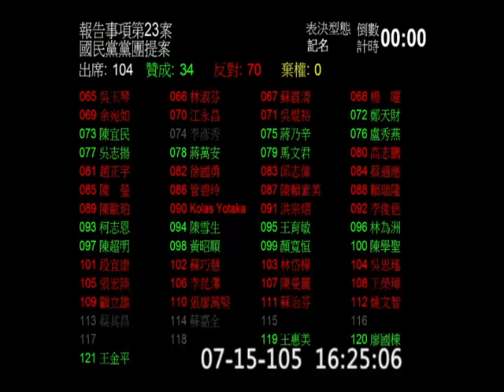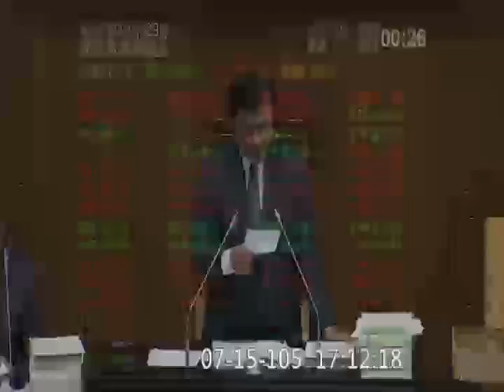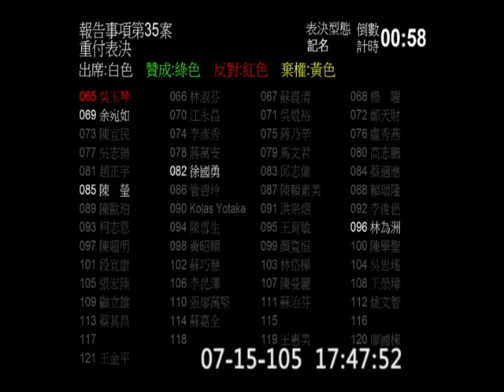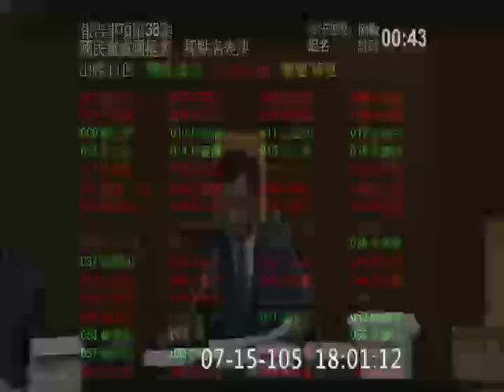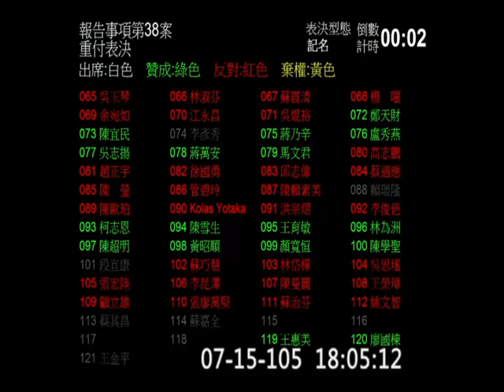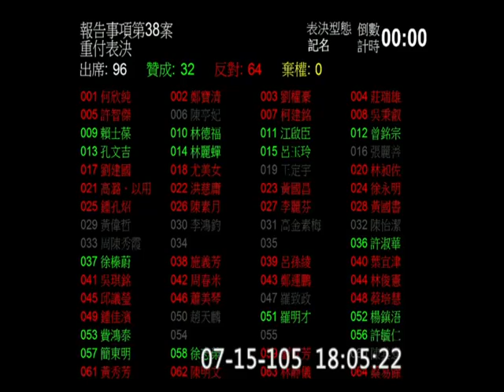20160715 院會 不當黨產處理條例 處理前議事程序攻防 PM1610-1810 【立法院演哪齣？】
繼續 每一案無差別的的異議//唱名投票表決//退程序/改委員會/重付表決//的LOOP.
有必要自己準備大聲公拼館嗎XDDDDDD
(歡迎分享嵌入或混合剪輯)
custom